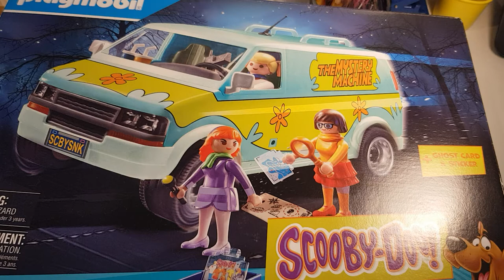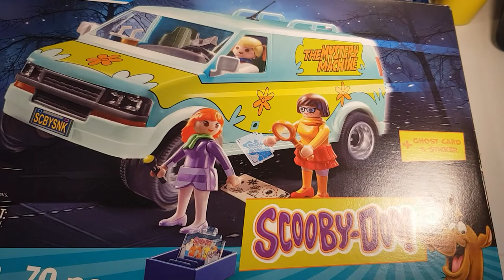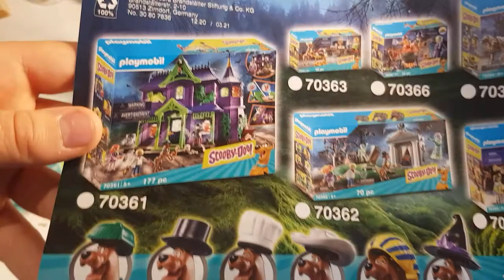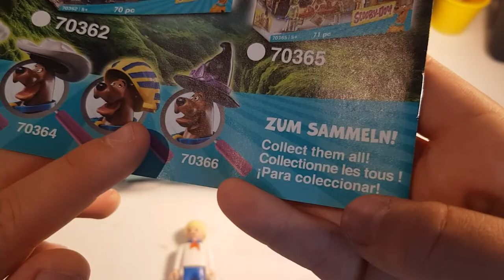découverte playmobil #1 la mystery machine